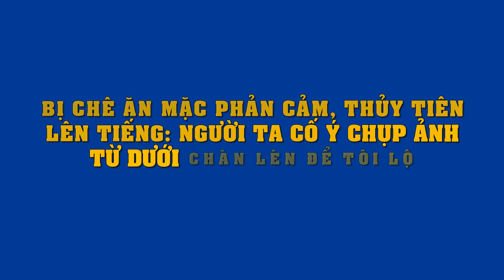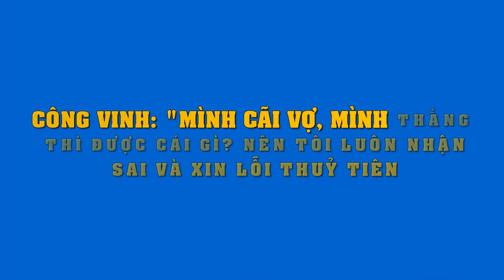Từng bị Thủy Tiên đòi li hôn,Công Vinh tung chiêu độc và cái kết bất ngờ..!